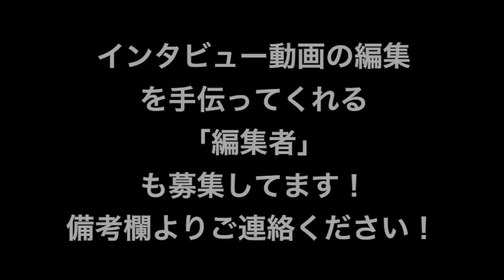478 好きすぎてチューがとまらない美男美女カップル【東京ときめきチャンネル】キス時計